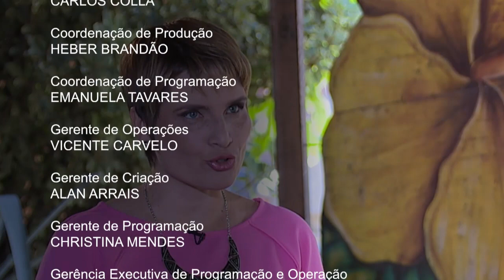Programa fala sobre os direitos humanos no Brasil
NBR ENTREVISTA - 29.04.16: Programa convida Rogério Sottili, secretário Especial de Direitos Humanos, para falar sobre a situação dos direitos humanos no Brasil.